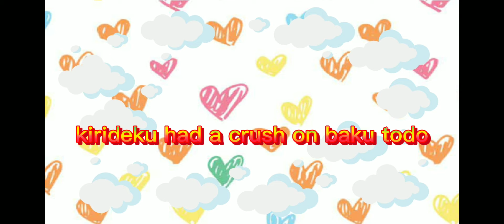part 2!!! if kirideku had a ceysh on bakutodo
Enjoy i have nothin to say im lazy